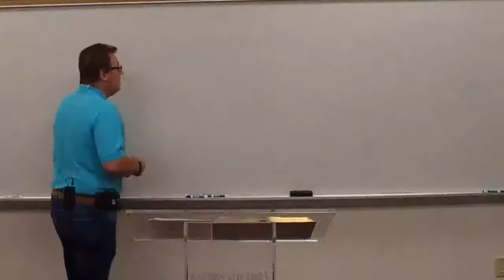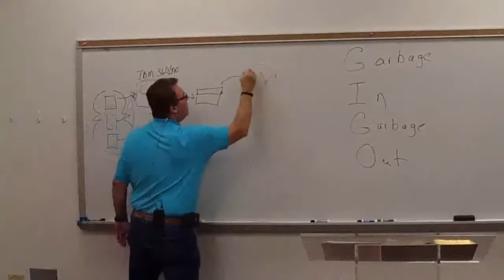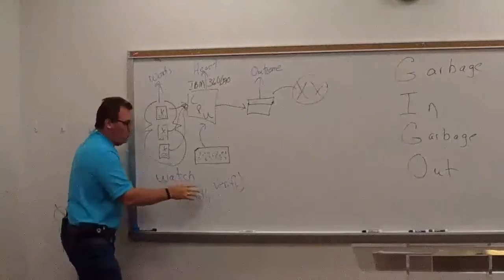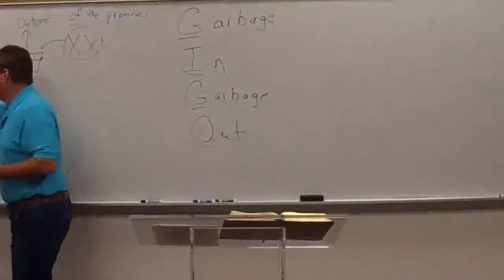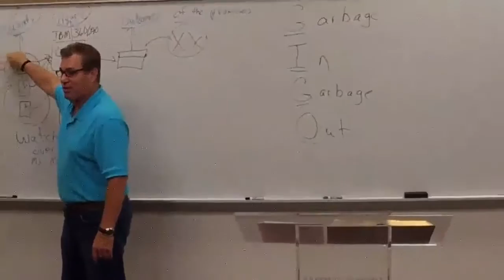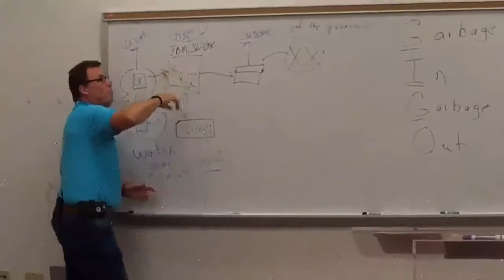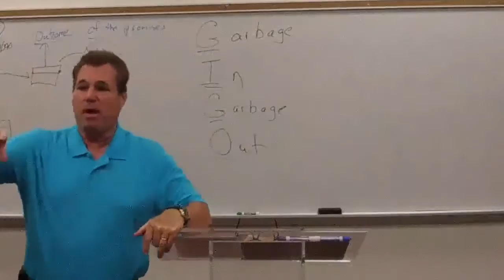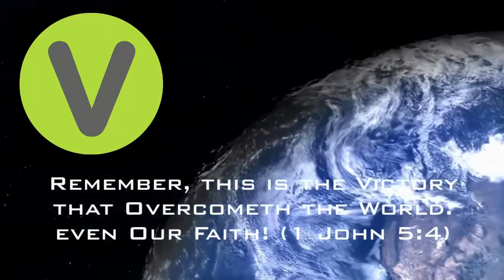2018-Oct-10 - FVC Wednesday Evening Service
2018-Oct-10 - FVC Wednesday Evening Service  (We apologize for the quality of the video, as it is from our portable Mevo system.)